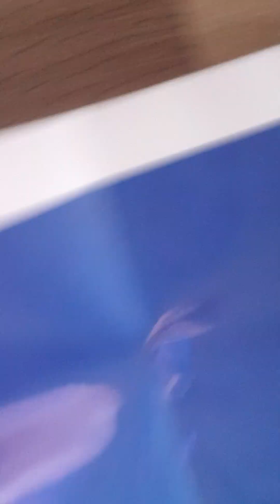Playing with Paw Patrol and Reading the Book